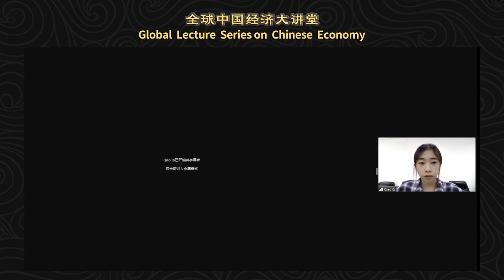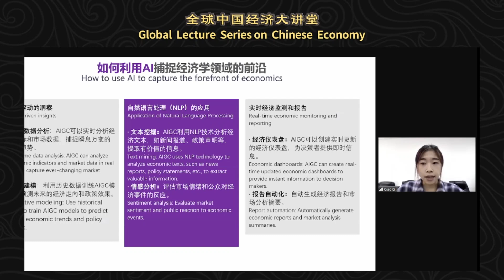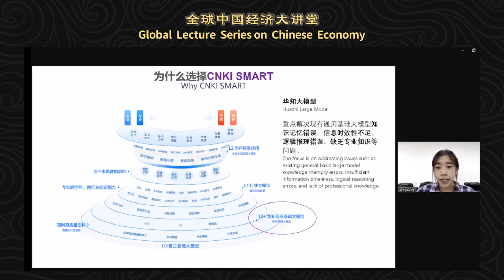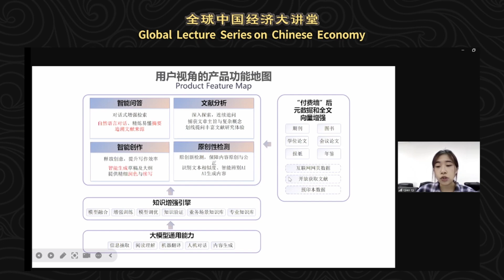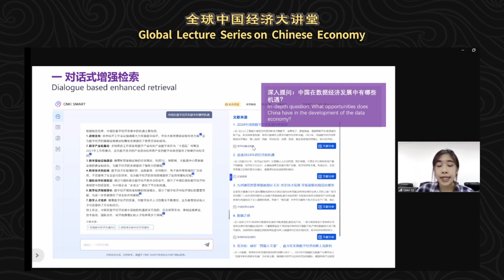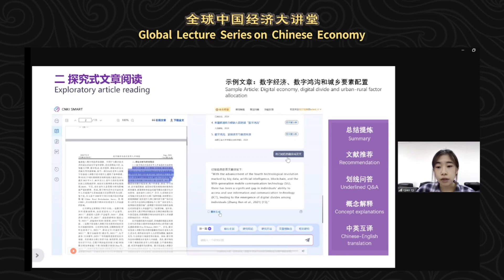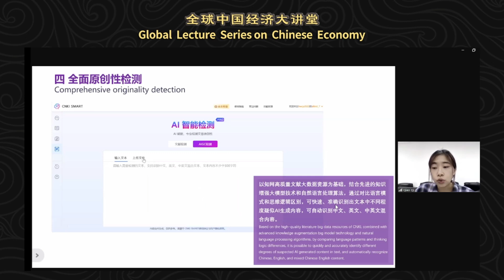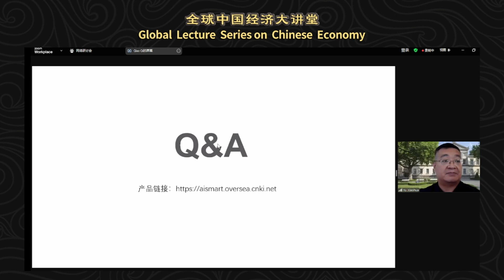Maximizing Scholarly Insights in Economic Literature: Harnessing the Power of CNKI SMART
智慧引领，洞见未来：如何利用CNKI SMART捕捉经济领域前沿
乔琦 Qiao Qi
同方知网海外事业部产品经理，CNKI SMART产品负责人
Product Manager of CNKI International in charge of CNKI SMART